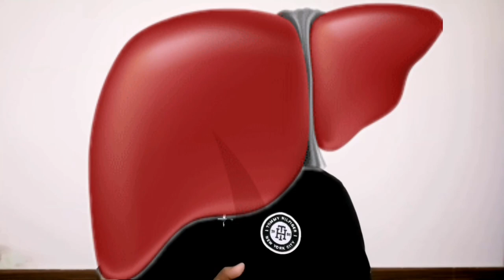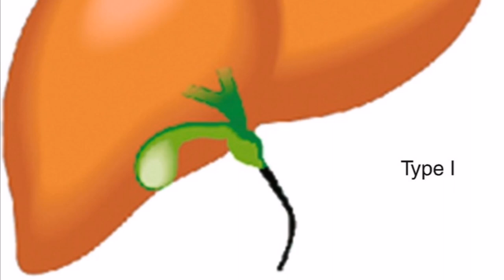Jaundice New Born Baby || नवजात शिशुओं का पीलिया || Neonatal Jaundice || Jaundice Treatment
Jaundice New Born Baby | Neonatal Jaundice | Jaundice Treatment

This video tells about Neonatal Jaundice or Physiological Jaundice, Causes, Symptoms, Risk and treatment. Neonatal Jaundice is a very common disease of new born babies and 60-70% infants develop symptoms of neonatal jaundice within 24 Hrs. of birth. If Serum Bilirubin level in blood is more than 2 mg/dl then symptoms start appearing which includes yellow discoloration of skin, yellow eyes, irritability and excessive crying which may last up to 7 days if it is physiological jaundice. If serum Bilirubin level is more than 18 mg/dl then this is a serous concern.
Physiological jaundice is a normal phenomenon of body which is a result of the replacement of fetal hemoglobin by adult hemoglobin after birth, physiological jaundice is a self limiting disease and cured itself by direct sun light exposure or phototherapy.  And if it is pathological jaundice then these symptoms aggravate and last for longer and can causes complications including kernicterus encephalopathy which is a serious concern for child health and brain functions.